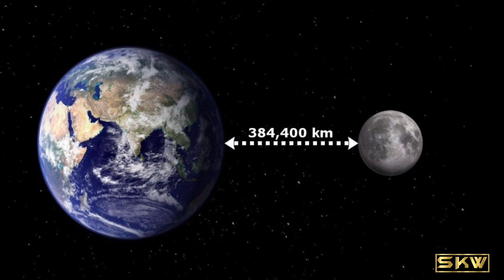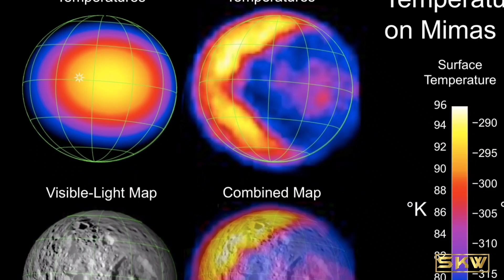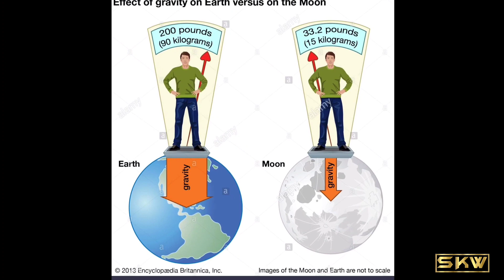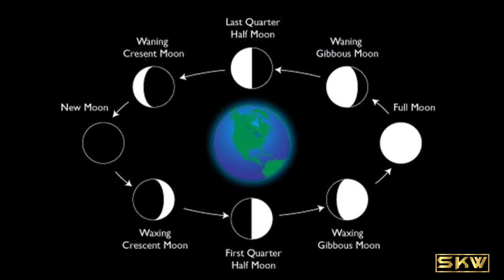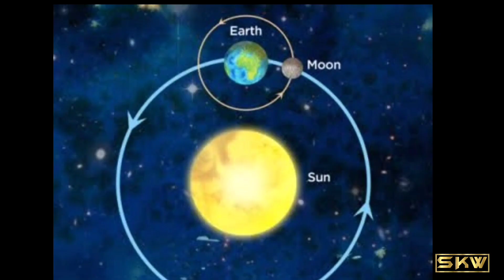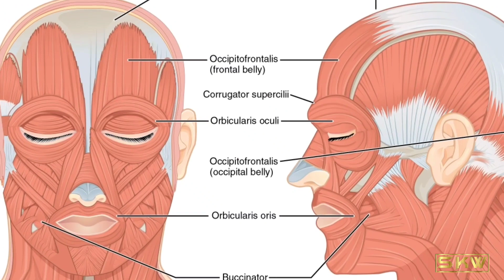UNKNOWN FACTS ABOUT MOON IN TELUGU | MUST WATCH | SKW